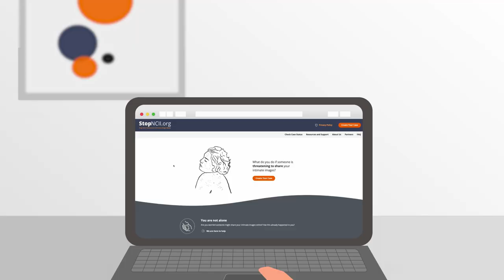StopNCII.org: Αποτρέπουμε τη μη συναινετική κοινοποίηση φωτογραφιών στο διαδίκτυο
Μια νέα δωρεάν καινοτόμος τεχνολογία που έρχεται στην Ελλάδα μέσω της Ανοιχτής γραμμής καταγγελιών για το παράνομο περιεχόμενο στο διαδίκτυο, SafeLine.gr του Ελληνικού Κέντρου Ασφαλούς Διαδικτύου του Ιδρύματος Τεχνολογίας και Έρευνας, υποστηρίζει τα θύματα μη συναινετικού διαμοιρασμού εικόνας ή βίντεο στον κυβερνοχώρο.